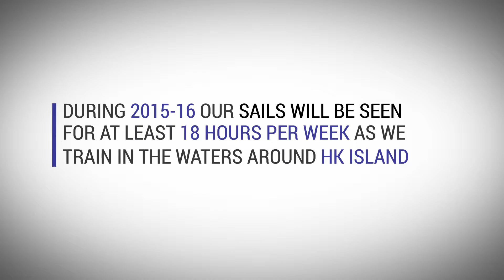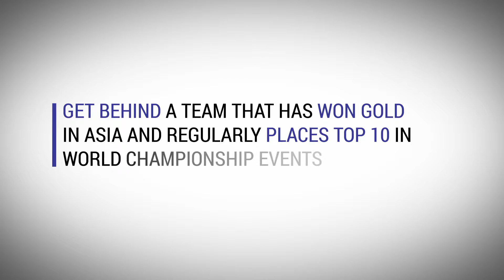ABC High Performance Sailing Team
updated on 6 Nov 2015